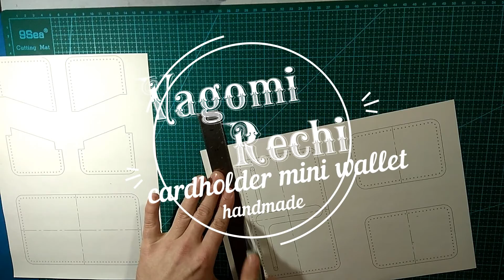working points: cardholder, mini wallet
Making cardholder, mini wallet.

Buymeacoffee: (support the author with a coffee and maybe even a subscription / you can also look at the "extras" tab)

ETSY Store: (the store has two sections: "physical goods" - order handmade leather goods and "digital goods" - purchase PDF patterns of your own design)

EBAY store: (physical products, an assortment of handmade leather products in stock and to order)

Watched the whole playlist:"Video for pdf patterns.
Overview of the main points of the manufacturing process.
These videos are a supplement to the text manual for assembling products based on PDF patterns.
These are not separate manuals or training videos.

- review of the products of the "VagomiRechi" workshop.
here you will find video reviews of handmade products made in the "VagomiRechi" workshop.
videos of different periods and quality. (old videos are immediately updated when necessa

- These are not manufacturing instructions or training videos!!!
 These are just video cuts of working moments and the manufacturing process.
 This album is created for those who are interested in seeing the creation process closer. It's a memento.
 For customers, it's nice to see how much work has been put into the purchased item.
 To understand the process of creating handmade products.